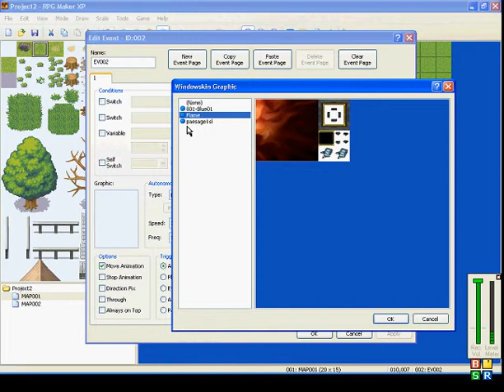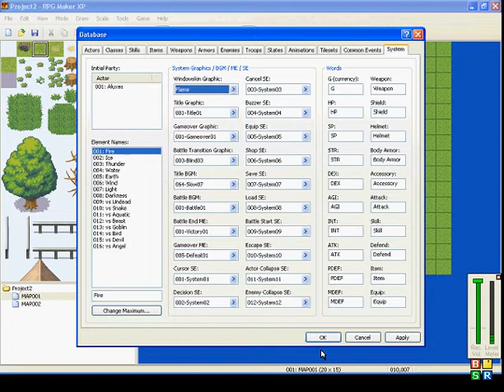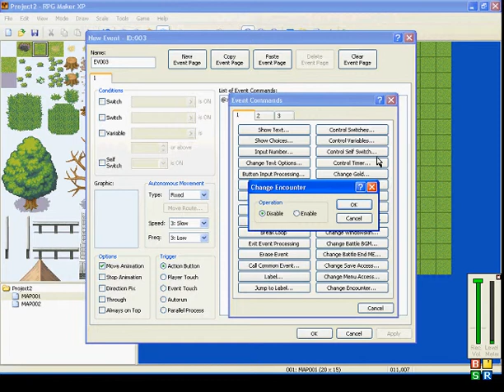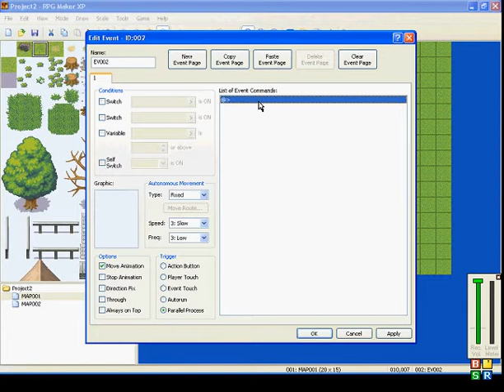Rpg Maker XP Event Command Tutorial: windowskin bgm ME save access menu access and change encounter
An explanation of the Change Windowskin, change battle bgm, change battle end ME change save access change menu access and change encounter event commands comments or questions leave me a comment or message me
if you need any help or want to request a video let me know